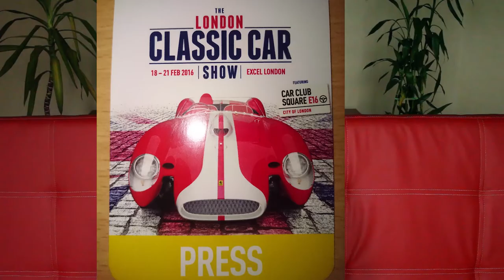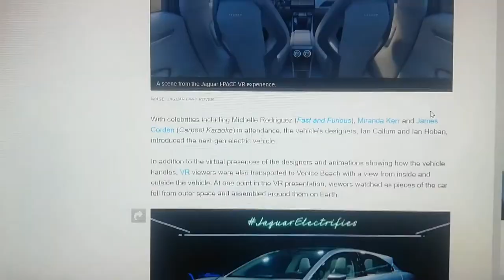088. Крутые тачки на выставке The London Classic Car show - последние новинки авто-бизнеса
088. Крутые тачки на выставке The London Classic Car show - последние новинки авто-бизнеса

London Classic Car Show проходит в этом году в выставочном центре "Олимпия" (в Кенсингтоне) - это шоу классических и современных автомобилей, которые дизайнеры и коллекционеры выставляют на всеобщее обозрение.

Кроме того, на выставке представлены современные автомобили, и некоторые даже впервые представляются публике в качестве презентации.

Посмотреть, прокатиться, сфотографироваться и, даже, прикупить раритетный автомобиль можно на The London Classic Car show уже с 20-23 февраля 2020. Билеты от £20 до £75.